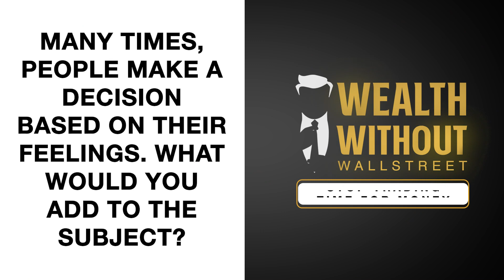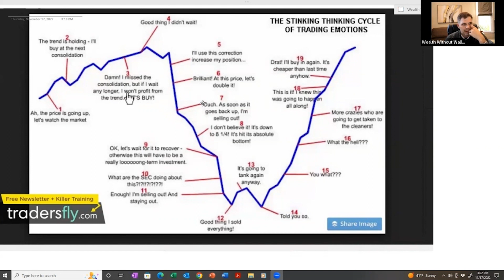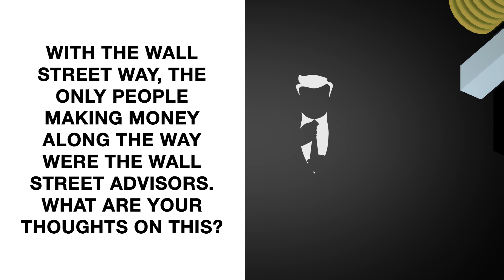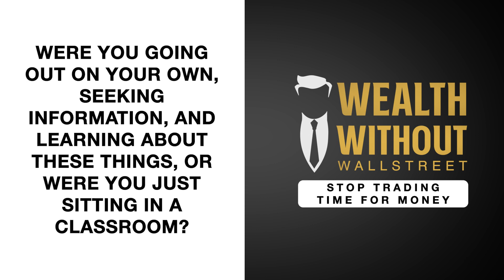Round Table | What Exactly is the Wall Street Way and Why It's Wrong?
Wall Street, the most important financial center of the world, initially referred to the select group of independent brokerage firms that dominated the U.S. investment industry. As the trading hub of the biggest financial markets, Wall Street has dramatically influenced the American economy and the world. As a result, many people, especially our parents, have turned to Wall Street, hoping to accumulate wealth for their retirement. But is that the right move? With no one else to rely on other than their financial advisors and fund managers, people are vulnerable to fluctuations in the value of their investments. So what exactly is the Wall Street Way, and what is wrong with it?

Today, Russ, Joey, and the Dream Team of Financial Freedom Coaches talk about three key areas:
First, what exactly is the Wall Street Way?
Why is it wrong, and how do you get out of it?
Finally, what's a better option?

If you want better control of your future, join the Wealth Without Wall Street Community

Want to go even deeper into the conversation? Join our IBC Inner Circle Group membership and gain access to our live podcast recordings, interactive Hot Seat guests on the topics, and exclusive Q&A sessions with other members and our coaches.

08:15 - What exactly is the Wall Street Way, and why is it wrong?
11:35 - Why do you think this is such an important topic for us to cover?
17:34 - Many times, people make a decision based on their feelings. What would you add to the subject?
22:37 - With the Wall Street Way, the only people making money along the way were the Wall Street advisors. What are your thoughts on this?
29:47 - Where were you and I taught? Who taught us?
30:07 - Were you going out on your own, seeking information, and learning about these things, or were you just sitting in a classroom?
33:42 - Would you like to share your personal experience with us?
42:10 - What are your final thoughts on this topic?

🎧 ListenNOW to the full episode of the podcast here